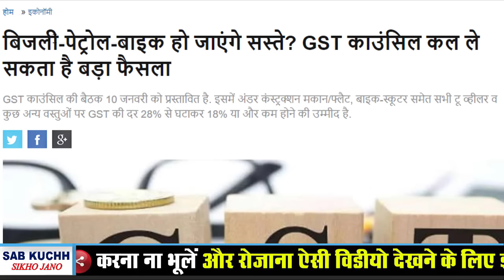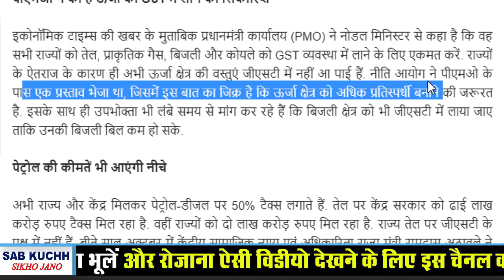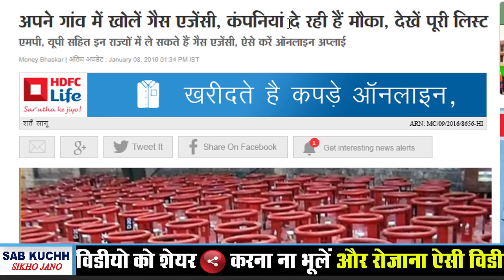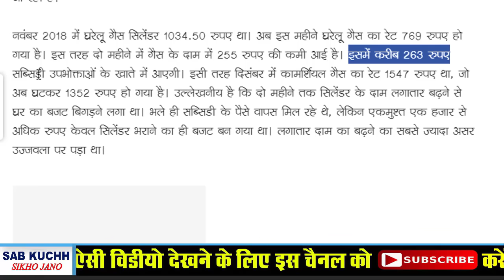HP, Indiane, या कोई सा भी गैस सिलेंडर है तो जल्दी से देखो LPG Gas Indane Bharat HP Latest News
amazon पर बस जनवरी तक मिलेंगे सभी सामान बहुत ही सस्ते : देखो क्या-क्या मिल रहा है:

सरकार जो नौकरी दे रही है : नौकरी की जानकारी के लिए PDF डाउनलोड करें:

official website lpg:
mylpg.in

This Video Full Title:
HP, Indiane, या कोई सा भी गैस सिलेंडर है तो जल्दी से देखो LPG Gas Indane Bharat HP Latest News January 2019 | By Sab Kuchh Sikho Jano